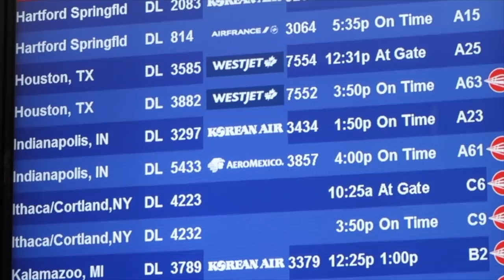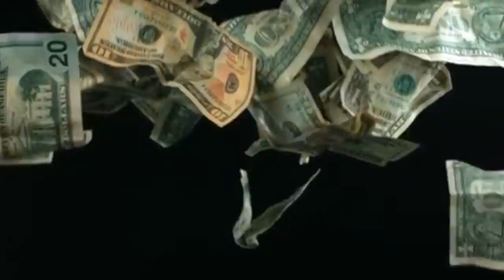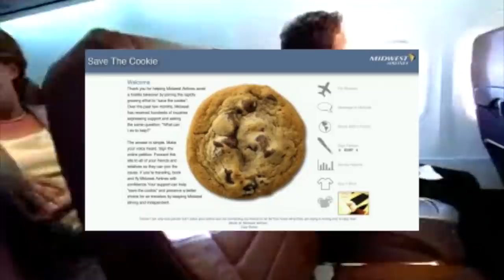Midwest Express Airlines: "The Best Care In The Air"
Midwest Express Airlines operated as "Milwaukee's Hometown Airline" for over 25 years. They were known for their exceptional service and outstanding inflight product which was comparable to a first class product at the time. This Low Cost carrier made a big name for itself in economy/coach class providing free onboard-baked chocolate chip cookies, wine, and meals all served in wide, comfortable leather seats.

Eventually, the market forces of the time caught up with them, and the airline went through many changes to try and stay profitable. This included abandoning some of the amenities that made them famous such as wide-seats in every row and free meals. Despite all the shake-ups in service and aircraft over the airline's run, one thing remained constant throughout Midwest's life: the free onboard-baked chocolate chip cookie.

IATA Code: YX
IACO Code: MEP
Callsign: "Midex"
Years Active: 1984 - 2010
Headquarters: Oak Creek, WI
Primary Hub: Milwaukee (MKE)
Focus Cities/Other Hubs: Kansas City (MCI), Omaha (OMA)
Fate: Merged into Frontier (Republic Airways)

SOME CLARIFICATIONS:
In order to condense and simplify the story to fit the big picture of events, some details about Midwest Express/Midwest were left out such as the significance of their Kansas City hub, partnership with some regional jet companies, as well as others.

Video Citations
Cookies:

Clip/Media/Source Citations:
See linked document for further information about authors and image links: